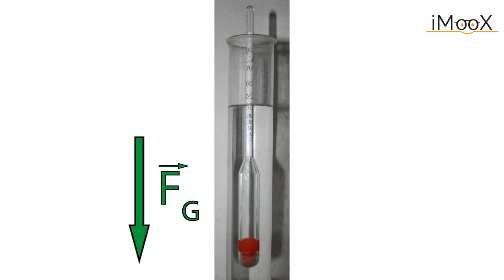6e Die Dichte von Flüssigkeiten